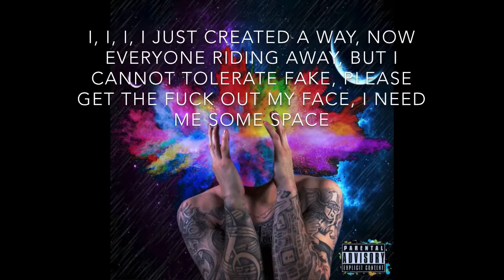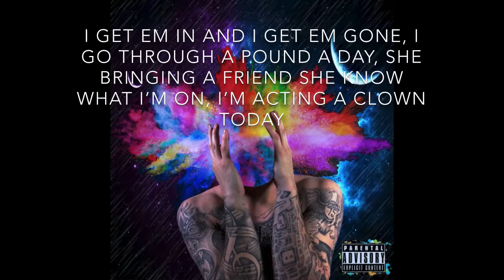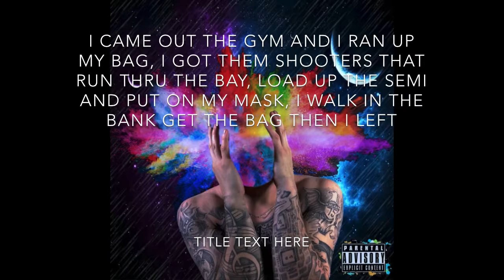FrFr-L$D MPRG ft. 2XX (lyrics)